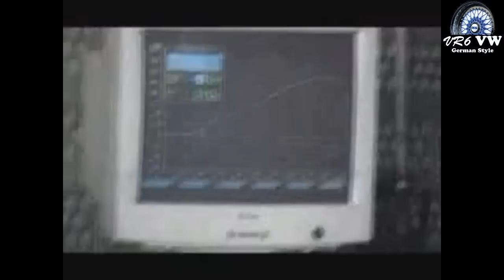VW MK2 VR6 Golf Dyno test